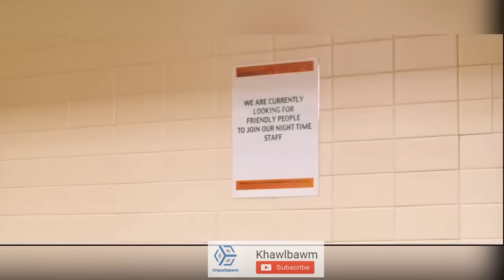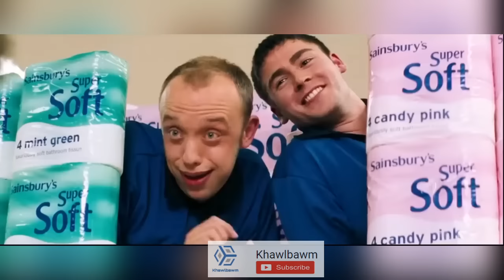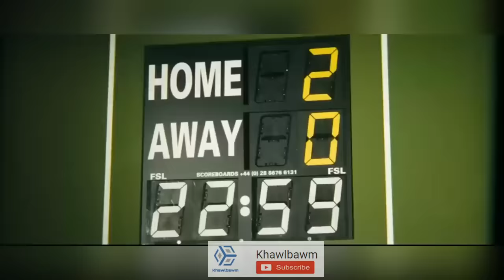A duh hun hun ah hun a ti ding thei | Chuan eng nge a tih thin le???